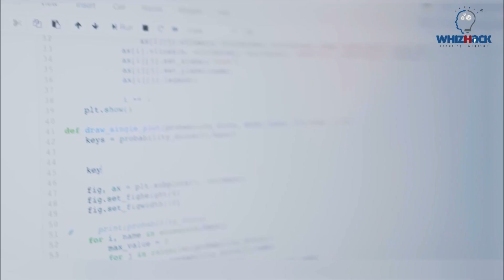What is Cyber Stalking? Cyberstalking and Harassment | Whizhack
Today, we will be delving into the issue of "Cyberstalking," which has become more prevalent with the widespread use of the internet and technology.

Cyberstalking is a troubling phenomenon where individuals use the internet and digital platforms to harass, stalk, and intimidate others online. It is an extension of cyberbullying and in-person stalking but with the added advantage of anonymity and reach that the online world provides.